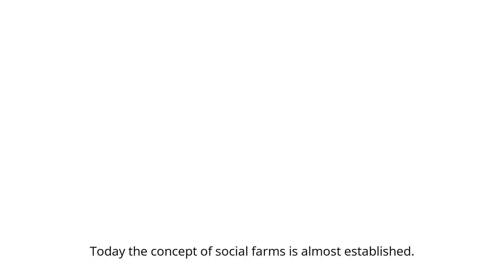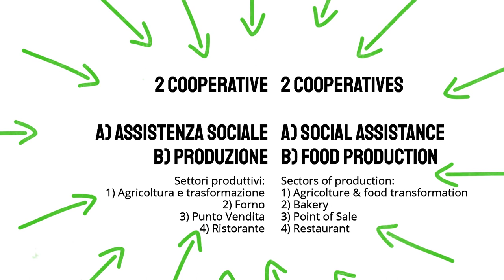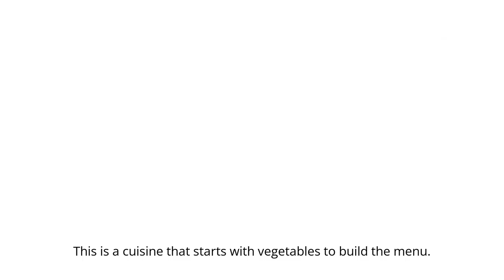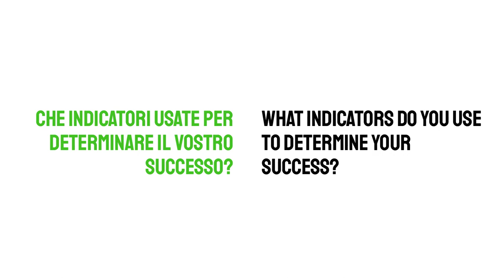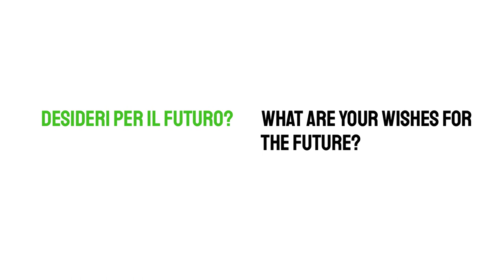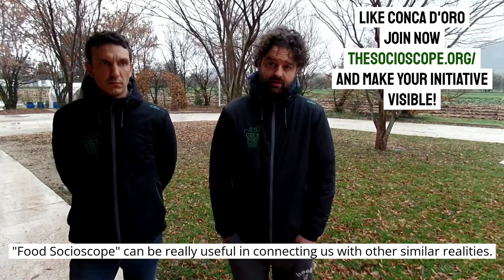Conca d'Oro - Italy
Conca d'Oro is a cooperative farm divided in two fields: social and work inclusion, housing and day care for people with disabilities and autism, and production of organic food. Its production fields are: cultivation of vegetables and fruits on open fields and greenhouses, a grocery shop with own products and gift packs made by the apprentices, a restaurant, a bakery.

The workers are social and agriculture operators and their first mission is the well being of their apprentices. The apprentices are taught organic farming, baking, cooking and work as waiters for the restaurant, and packaging of gift packs. Customers can have lunch and dinner at the restaurant and buy at the grocery shop self produced, seasonal products and gift packs, according to the time of the year. Their products are available also online and twice a week at the local market of Bassano del Grappa.

Conca d'Oro is one of the first examples of social, organic farm in the area and a reference point for the local community in terms of quality of the products and reputation of its social purpose. They organise regularly events, in order to make themselves know better.